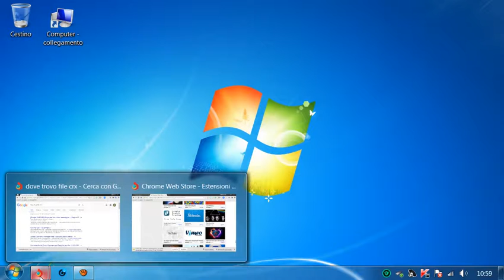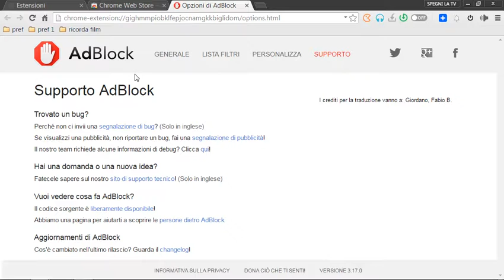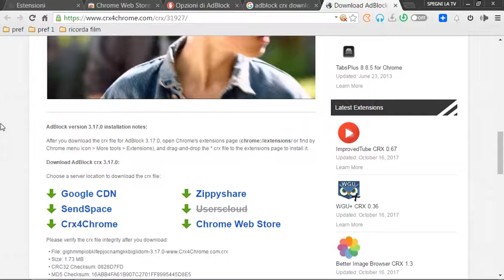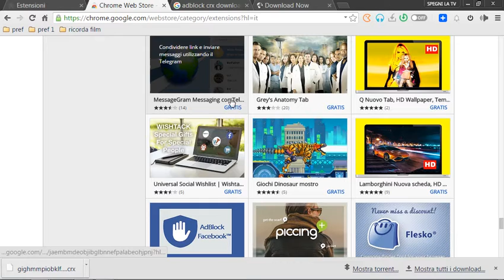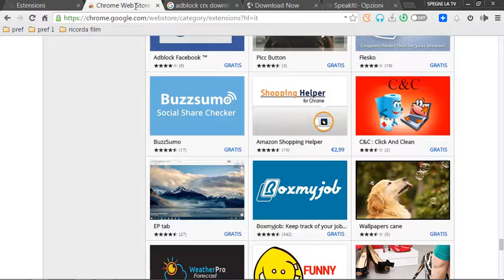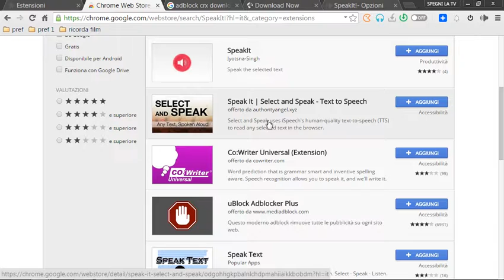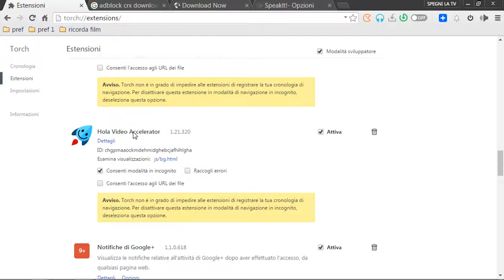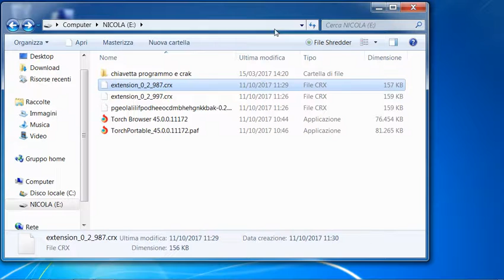download estensioni crx per pc